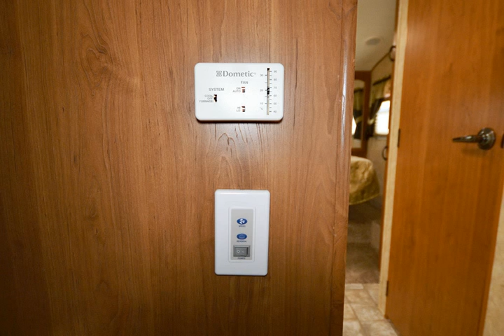2010 Crossroads CruiserCTX RVs RV For Sale in Kelowna, British Columbia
- 2010 Crossroads CruiserCTX RVs For Sale in Kelowna, British Columbia